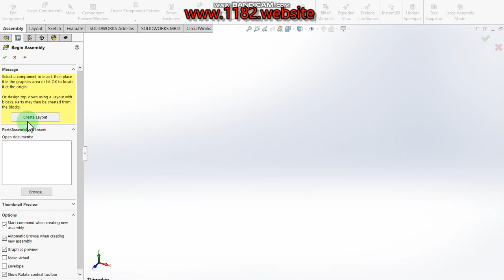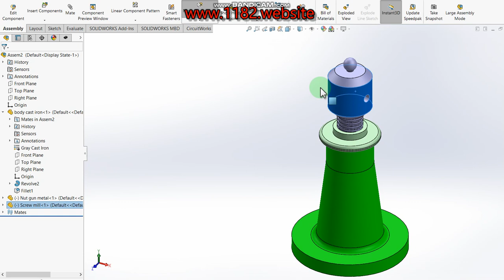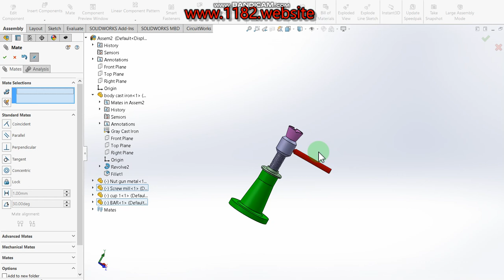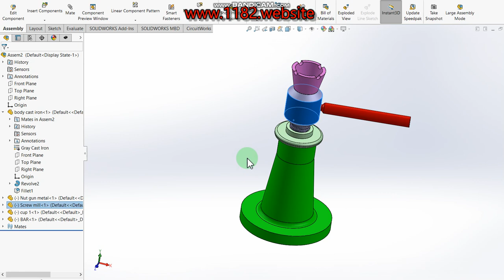how to assemble screw jack ?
Hello friends, today I will be showing how to make a 3D in screw jack 3d parts modeling.  This tutorial explains it step by step in detail so it is easy to follow at any level.